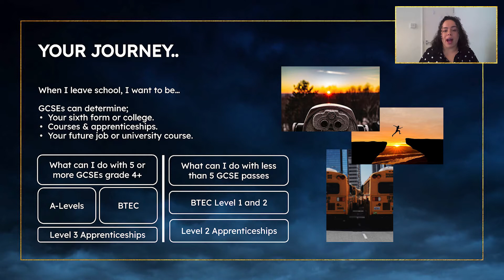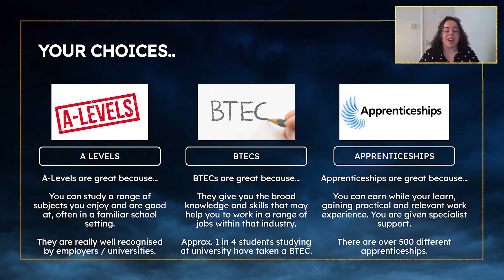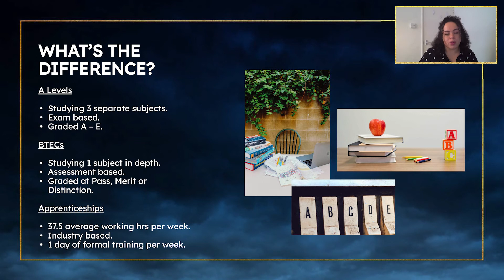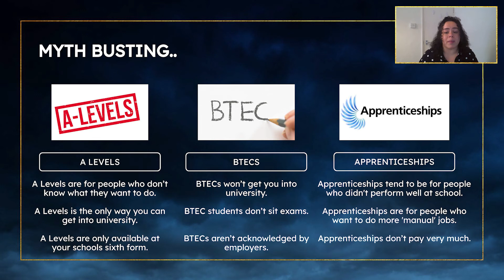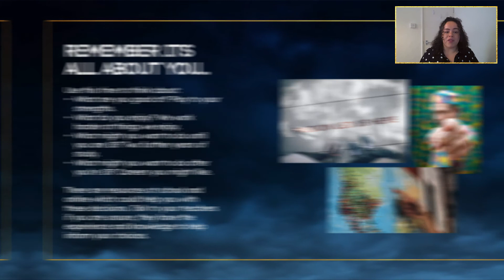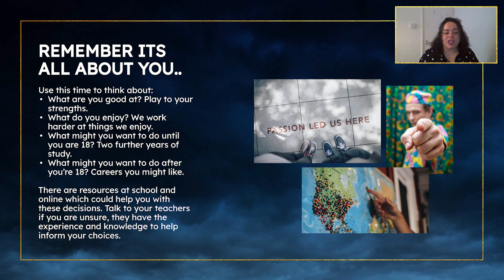Pathways Next Steps After GCSE's - Shannon Precilla